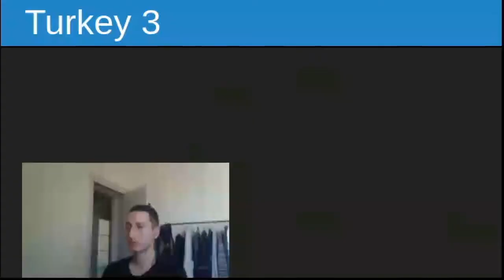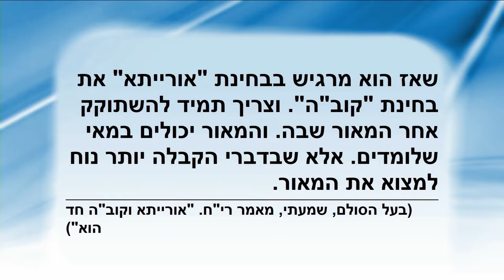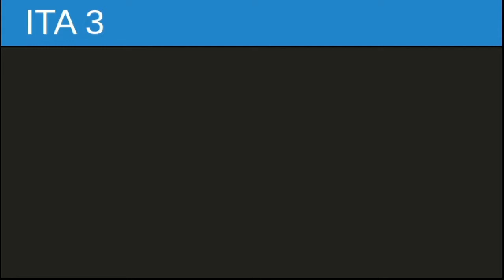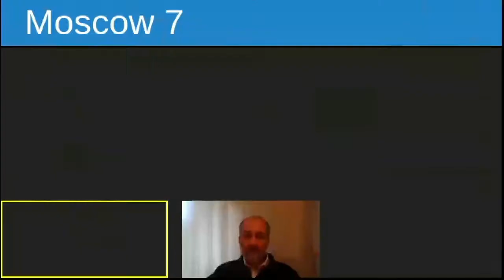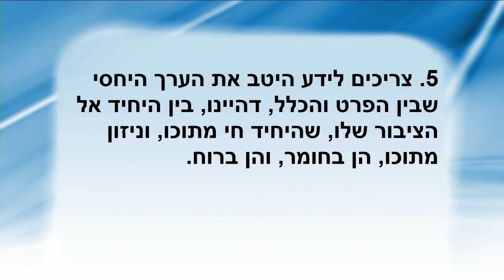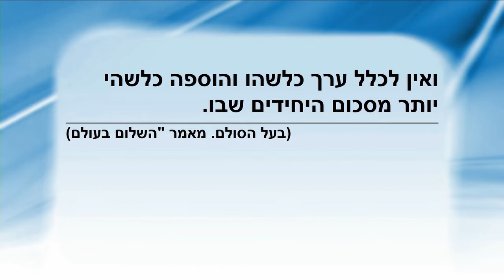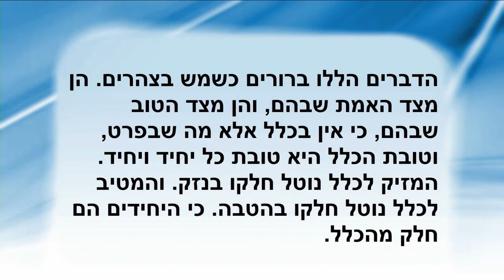NACHMITTAGSUNTERRICHT VOM SCHABBES #23.Mai 2020 gehtzumteufel..#57:53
Thema: Handhabe, die Weisheit der Kabbala zu studieren - Ausgewählte Auszüge aus den Quellen,
10. RABASH, Artikel Nr. 12 (1988), "Was sind Tora und Arbeiten auf dem Wege des Schöpfers?
11. BaalHaSulam, Shamati "Die Tora und der Schöpfer sind Eins", Artikel 218.
Die Tora wird genannt, "das Licht" darin. Dies bedeutet, dass wir während des Studiums, wenn wir das Licht spüren und mit diesem Licht dem # Schöpfer geben wollen, wie es geschrieben steht: "Wer das Gebot kennt, dem wird der Meister dienen", Artikel 218.
Daher spürt er, dass er existiert, dass er dem Schöpfer hingeben will, und das ist die Empfindung Seiner Selbst.

12. Baal Hasulam, Einführung in das Studium der Zehn Sefirot, Punkt 22
Dies gilt umso mehr für eine Person, für die das Erlernen des Talmuds selbst schwer und mühsam ist. Wie kann er sich während des Studiums an den Schöpfer erinnern, da die Prüfung körperliche Angelegenheiten betrifft und nicht gleichzeitig mit der Absicht für den Schöpfer in ihn eindringen kann?
Deshalb rät er ihm, sich auf die Weisheit der Kabbala einzulassen, da diese Weisheit ganz in den Namen des Schöpfers gekleidet ist. Dann wird er sicherlich in der Lage sein, seinen# Verstand und sein Herz während des Studiums leicht auf den Schöpfer auszurichten, auch wenn das Studium für ihn sehr schwierig ist, denn das Studium der Themen der Weisheit und des Schöpfers ist ein und dasselbe.

Lektion Samstag Mittag
2:30 - 2:45 PM Vorbereitung
2:45 - 18:00 Uhr Unterricht
23. Mai 2020 (IST) | 22. Mai 2020 (UST)
14:45-4:45 Uhr - Lektion für Männer
Handhabe, die Weisheit der Kabbala zu studieren - Ausgewählte Auszüge aus den Quellen, #9

Auszüge aus den Quellen: "Mit Glauben über die Vernunft arbeiten", #12

Baal HaSulam. Frieden in der Welt - Auszüge, #4

Thema:
„GlaubeÜberVerstand“ Nr.
TITEL: „                                        “
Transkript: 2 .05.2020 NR